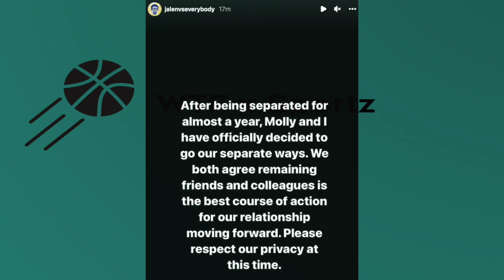WTF❗️ Molly Qerim CHEATED on Jalen Rose?! (DIVORCED!)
Molly Qerim CHEATED on Jalen Rose?!